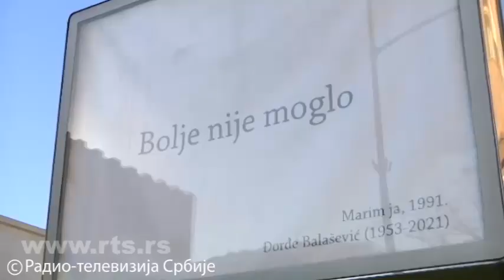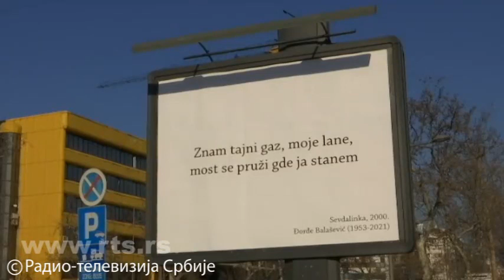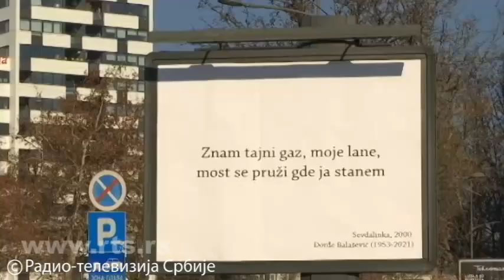Đoletovi citati na bilbordima i led panelima u Novom Sadu